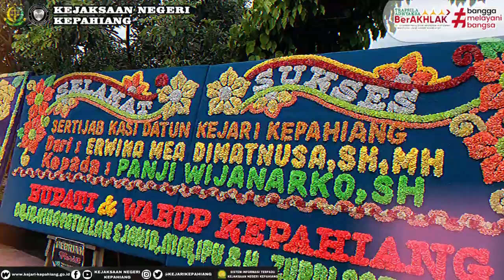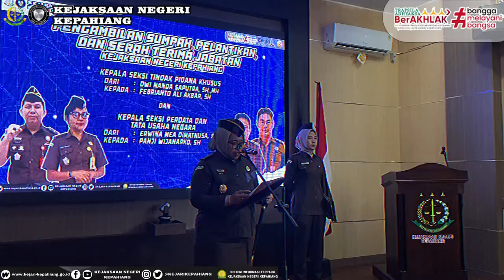Serah Terima Jabatan Kepala Seksi Tindak Pidana Khusus dan Perdata dan Tata Usaha Negara. Kejari KPH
Kejaksaan Negeri Kepahiang melaksanakan Upacara Pelantikan, Pengambilan Sumpah, dan Serah Terima Jabatan Kepala Seksi Tindak Pidana Khusus dari Bapak Dwi Nanda Saputra, SH., MH, kepada Bapak Febrianto Ali Akbar, SH, dan Kepala Seksi Perdata dan Tata Usaha Negara dari Ibu Erwina Mea Dimatnusa, SH., MH, kepada Bapak Panji Wijanarko, SH.

Acara dilaksanakan di Ruang Command Center Kejaksaan Negeri Kepahiang dan dipimpin langsung oleh Kepala Kejaksaan Negeri Kepahiang Ibu Ika Mauluddhina, SH., MH.

Kejaksaan Negeri Kepahiang
Kerja Cerdas ...
Pelayanan Prima ...
Penuh Integritas...